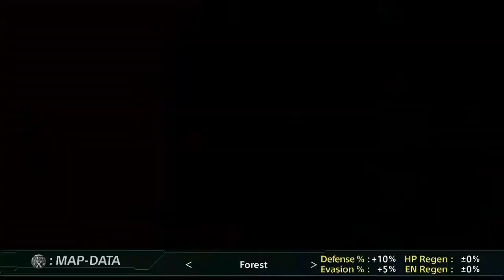Super Robot Taisen X - Walkthrough [NG+] - Scenario 43 (Amari - Doakdar Route) [Crumbling World]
Exev appears! The Keeper of Orders' true colors also showed.

STAGE 43 - 03:29